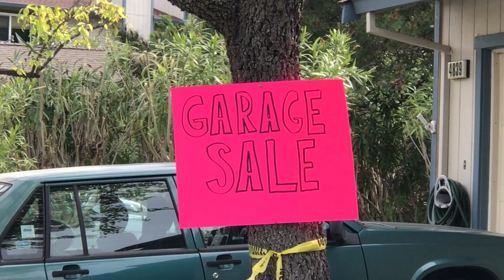GRATIS DI USA, NGAK DI INDONESIA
ternyata masih ada yang gratis di USA tapi ngak ada di indonesia. Pas lari pagi  sabtu ini, eh keliatan ada yang gratisan. tapi malah ngak bisa di ambil. hihihi. yuk liat Vlog nya.

daily vlog Hidayat's Family
Indonesian living in USA

My YouTube, discuss how we raise family with 2 sons on our way in USA, and information how to live in USA as Indonesian